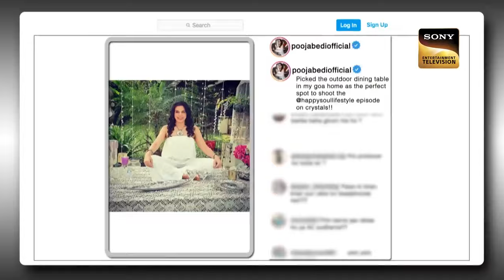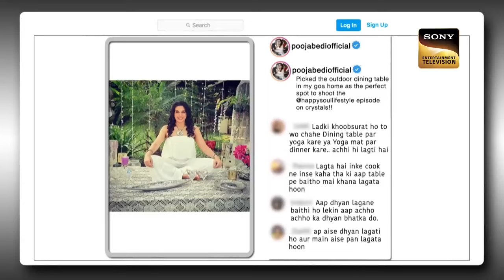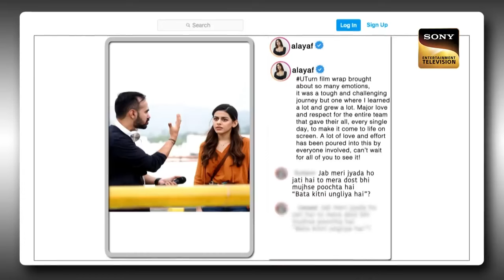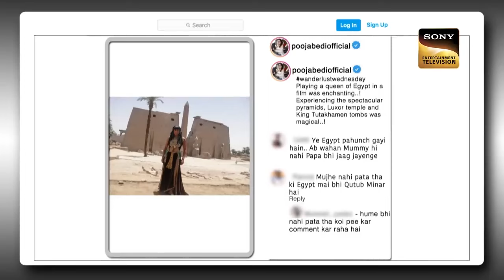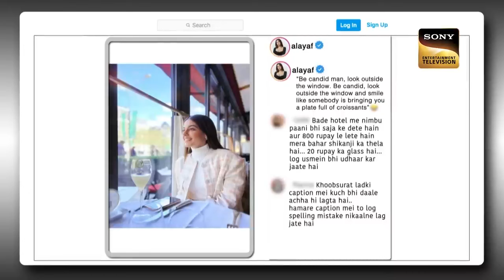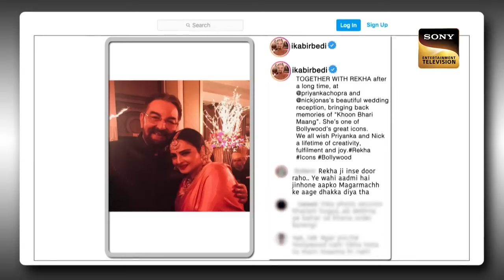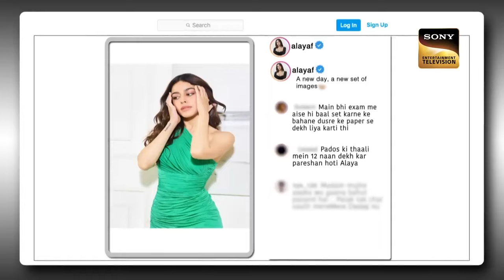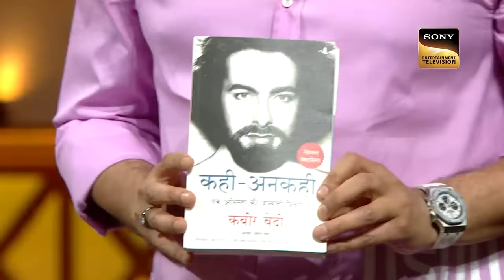Stars From India And Beyond | The Kapil Sharma Show S2 | Big Screen Special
Kapil starts the show with a warm greeting. Nigerian superstar Rema, the artist behind the hit song 'Calm Down', arrives on The Kapil Sharma Show. And later, the illustrious Kabir Bedi, Pooja Bedi, and Alaya F grace the show with their presence. The guests shared laughs and some interesting stories from the set on The Kapil Sharma Show. What are those stories about? Watch the episode to know more.

Show Name: The Kapil Sharma 2
Guest Names:  Rema, Kabir Bedi, Alaya
Producers: Kapil Sharma, Salman Khan, Deepak Dhar